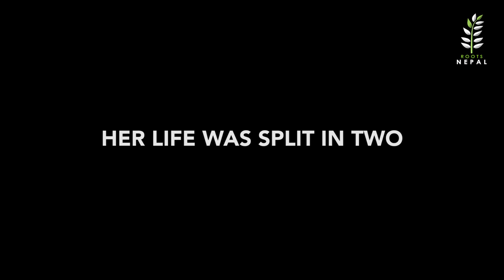My Father The Spy ➟ Documentary Film ➟ Official Trailer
➟ Documentary Film ➟  My Father The Spy
➟Country ➟  Latvia | Germany | Czech Republic | Estonia
➟Language ➟ Russian | Swedish | English | Latvian
➟Subtitle ➟  English

➟Cast➟  Natalija Knipse, Ieva Lesinska, Imants Lesinskis, Marta Lesinska, Rasma Lesinska, Thomas W. Dauenhauer, David Major, David Hunt
➟Writer➟  Gints Grube, Jaak Kilmi
➟Cinematography ➟ Aigars Sermukss
➟Editing ➟ Armands Zacs
➟Editorial Department➟  Armands Zacs
➟Sound Departmant➟  Lukas Ujcik
➟Music➟  Janek Murd
➟Producer➟ Gints Grube
➟Director➟  Gints Grube, Jaak Kilmi

➟Synopsis ➟
As a young Soviet student in 1978, Ieva could not have predicted that a holiday visit to her father, Imants Lesinskis, then working in the Soviet mission at the United Nations in New York …